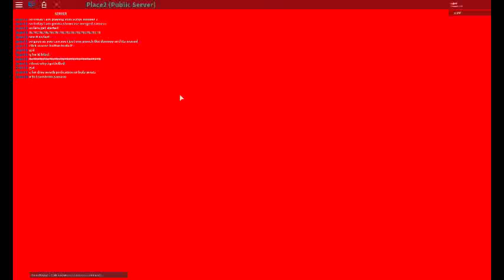Roblox Void Script Builder 2 Showcasing Merged Zamasu R6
so guys i hope you enjoy the video
here is the link of the script